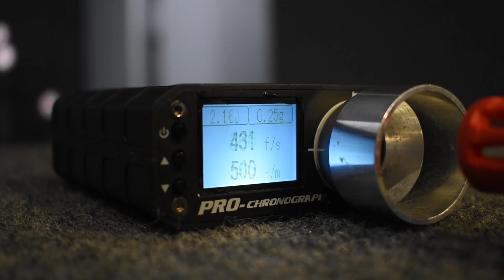Extreme Reviews: ASG CZ 805 Bren!